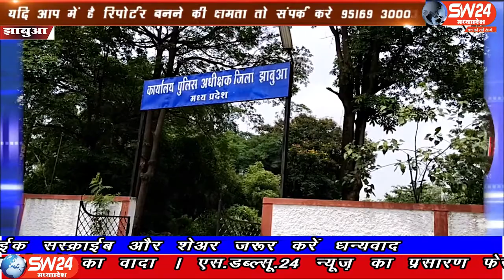Jhabua | SW 24 News Madhyapradesh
झाबुआ एसी ने साइबर क्राइम की रोकथाम के लिए जिले सहित नगर की जनता को अपराधियों द्वारा उपयोग में लाए जा रहे नए झांसे में न आने की अपील की है। झाबुआ से अल्बर्ट मंडोरिया की रिपोर्ट